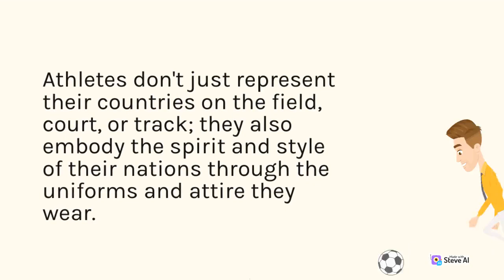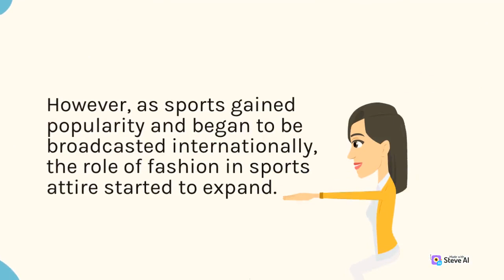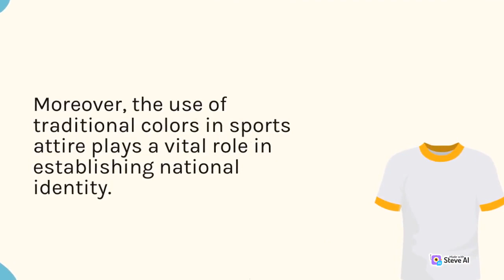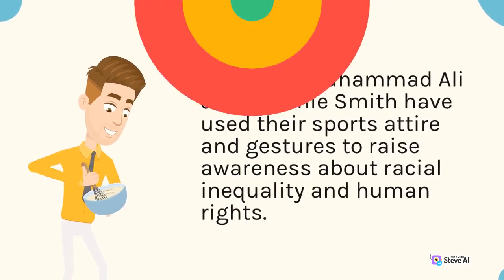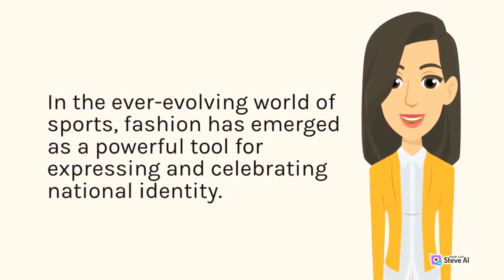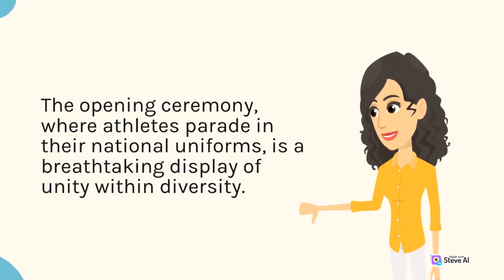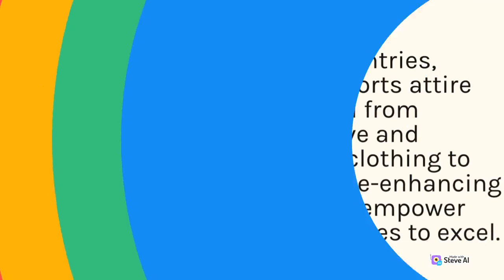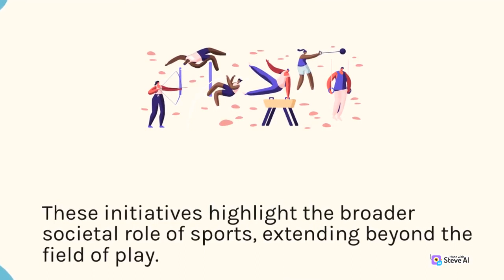Sports Media Vital Role in Shaping Modern Sports Sponsorship Strategies and Success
Sports Success from Sports Media
Shaping Modern Sports by Sports Media
Strategies and Success in Sports from Sports Media

Through our videos, we take you on a breathtaking journey to the most scenic and awe-inspiring locations, where you can witness some of the world's most skilled athletes pushing the limits of human performance.

We also feature expert tips, gear reviews, and tutorials to help you get started in your own extreme sports journey, whether you're a seasoned pro or just starting out.